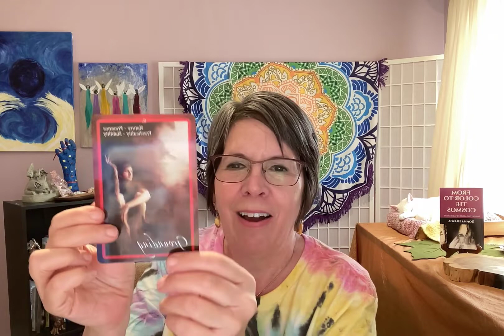How To Ground Using Amber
Where does amber come from? Come see how connecting with amber can instantly ground you in this chakra card reading.

Donna Frasca blends the worlds of psychic Mediumship, Design and Remote Viewing. As a Certified Psychic Medium, 30+ years as a Certified Color Expert, Reiki Master Teacher, Animal Communicator, and Certified Angel Intuitive, Donna uses the power of self-awareness as well as her gifts as a strong clairvoyant to gain information beyond what is considered the “norm.” She has the ability to obtain information about an object, person, location, or connection with a passed loved one through extrasensory perception. As an Intuitive Coach, Donna is able to dig deep into the chakra system’s colors and how they relate to our mind, body, and spirit. She also has a unique and beautiful connection with the Angelic Realm, where many of her insights originate.

Donna writes a lot about color, holistic healing, angels, intuitive reading, the chakras, life, dreams, psychic development and so much more. Her writings are Divinely inspired, inspirational, personal, spiritual, and metaphysical. All are true stories and experiences.

Want a signed copy of my book, From Color To The Cosmos: Inside The Mind of A Medium?